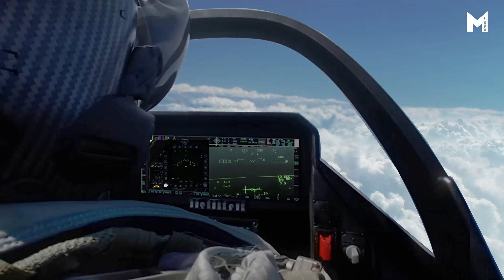"Boeing F-47 NGAD Has Arrived -- America's First 6th-Gen Fighter Jet"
In a shocking twist, Boeing has crushed Lockheed Martin to win the U.S. Air Force’s most secretive and ambitious fighter jet project—Next Generation Air Dominance. The F-47 NGAD will be faster, smarter, and more lethal than anything before it. What makes this jet so powerful? Why did Lockheed lose? And what does this mean for the future of warfare? Watch now and uncover the truth behind this high-stakes military showdown.